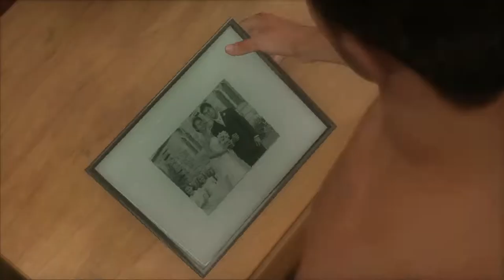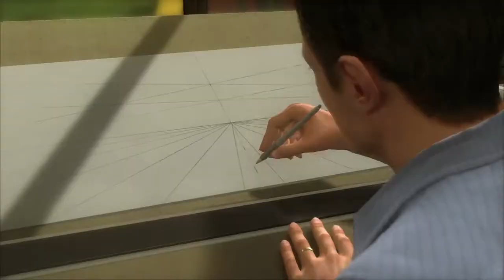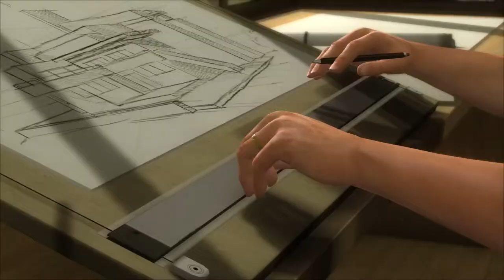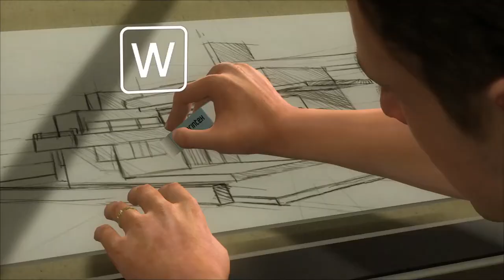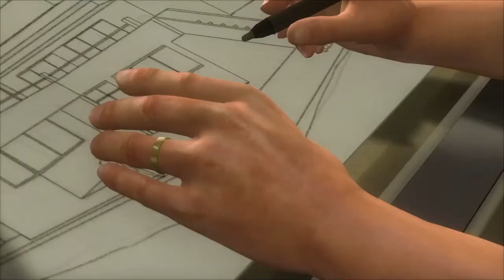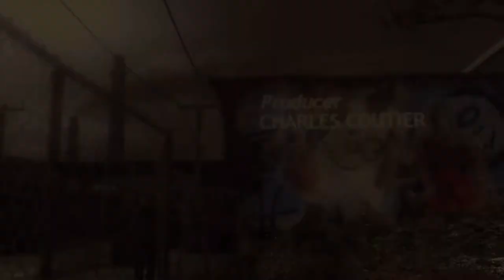Heavy Rain Gameplay Walkthrough[1080p HD PC GTX1060 6gb] Part 1 (Full Vietsub)